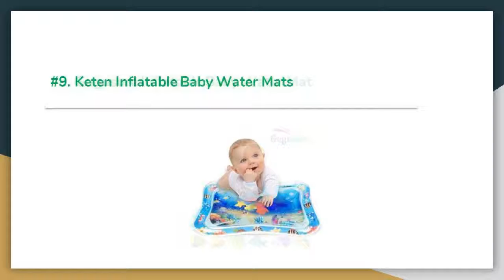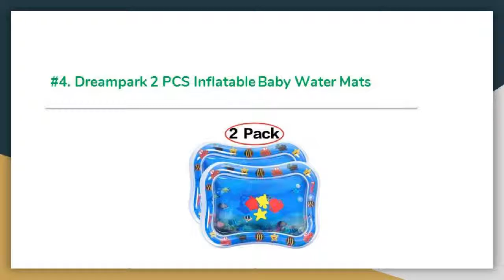Top 12 Best Inflatable Baby Water Mats Review in 2019